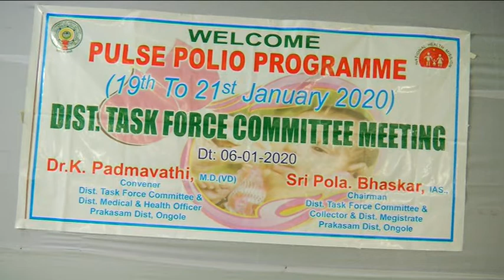06 01 2020 PULSE POLIO PROGRAM COLLECTOR PODILI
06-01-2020 PULSE POLIO PROGRAME DIST TASK FORCE COMMITTEE MEETING COLLECTOR PODILI.